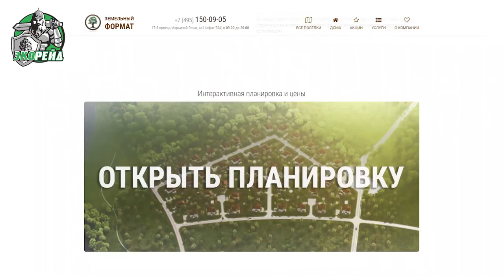Уничтожили Аллею Ветеранов ради строительства коттеджей. Экорейд берет на контроль. Пушкино, Клязьма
Жители подмосковного Пушкино обеспокоены будущим поймы реки Клязьма. В начале февраля нынешнего года на огромный участок болотистой местности привезли метровые трубы, а русло ручья засыпали. Грузовики привозят на эту территорию строительный мусор, чтобы выровнять местность. А затем на этом участке планируется строительство коттеджного поселка.

Экоактивистам местные жители рассказали, что на этом участке строительство невозможно. Из 70 гектаров примерно 30 гектаров занимают болота. Это значит, что собственники участков могут использовать их лишь с целью выращивания некоторых травянистых растений. Здесь даже садоводство невозможно.